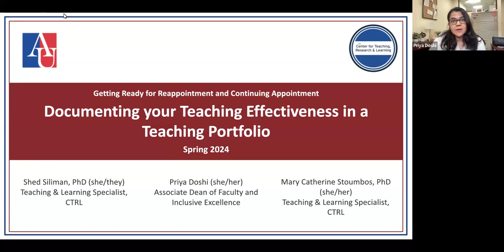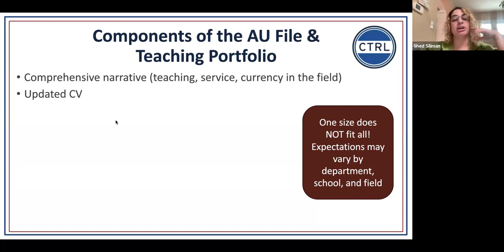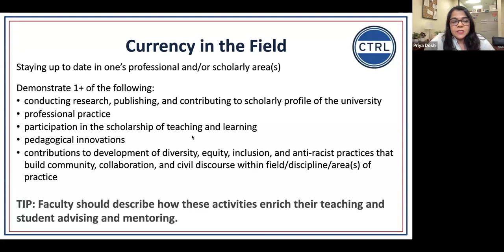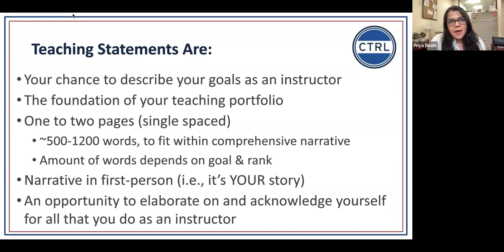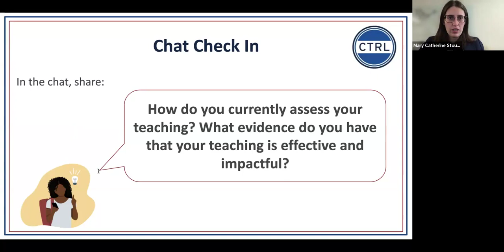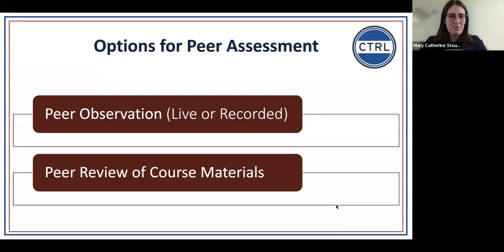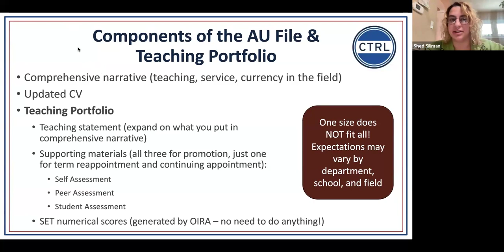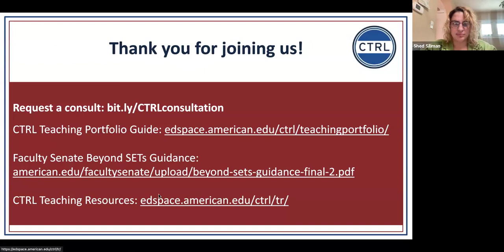Getting Ready for Reappointment...Documenting your Teaching Effectiveness in a Teaching Portfolio